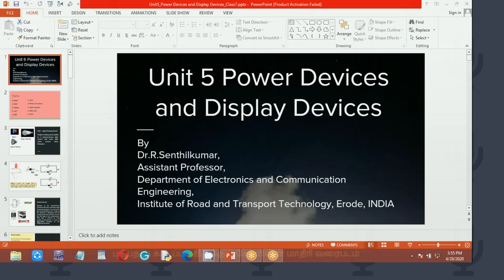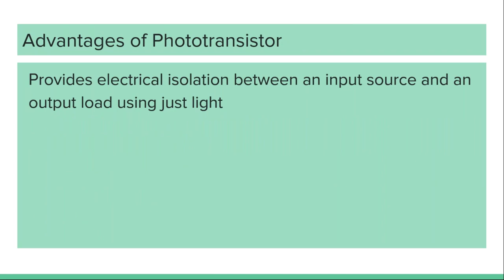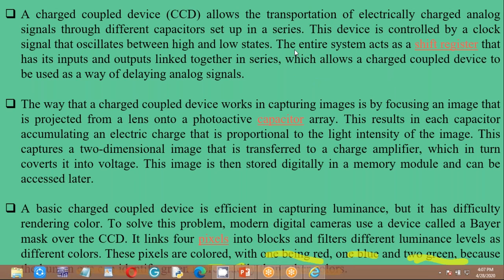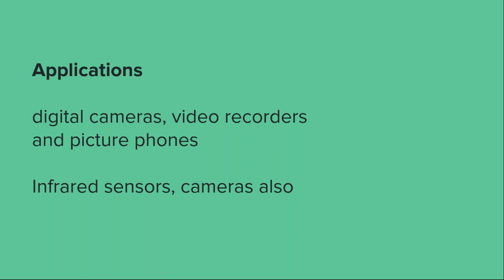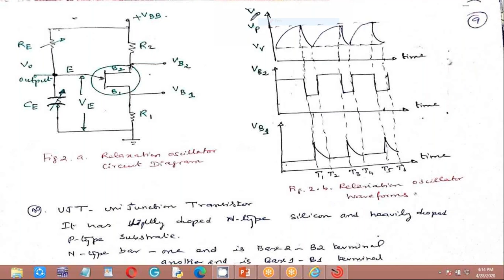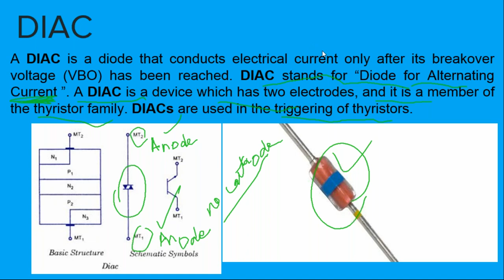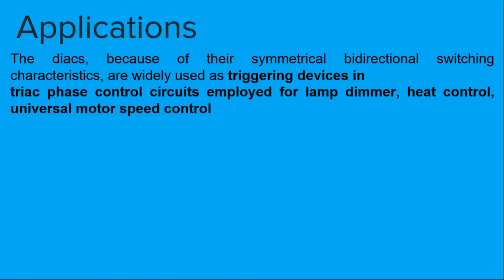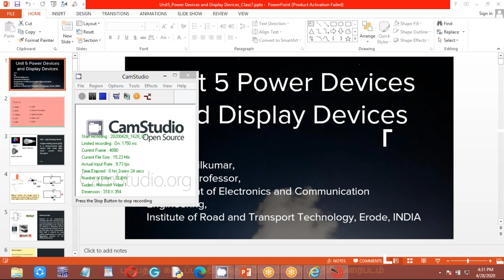Electronic Devices- Unit 5- Power Devices and Display Devices-Class 7-GoToMeeting-in Tamil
Electronic Devices- Unit 5- Power Devices and Display Devices- Class 7-GoToMeeting-in Tamil. CCD, DIAC, UJT.